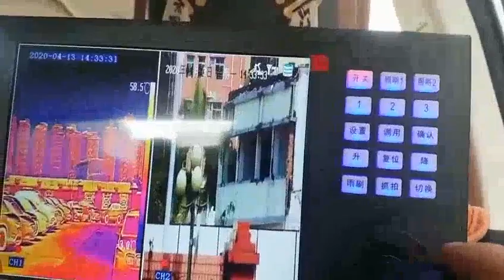Thermal ptz camera.mp4